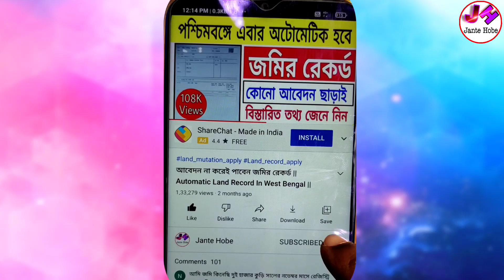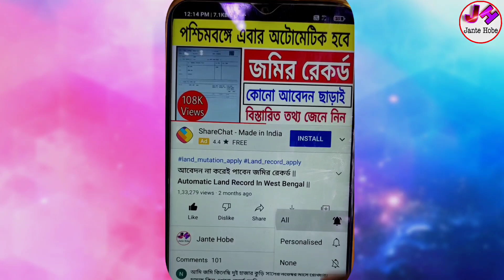৫০ লক্ষ আবাস যোজনায় ঘর দিতে নির্দেশ মমতার | জব কার্ডের টাকা কবে দিবে? মমতার বড়ো ঘোষণা দেখুন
mamata banerjee live Speech
banglar awas yojana 2022
pmayg
pmay

👆বিভিন্ন ফর্ম ও আপডেট পেতে আমাদের টেলিগ্রাম চ্যানেলে যুক্ত হন এই খানে ক্লিক করে ।